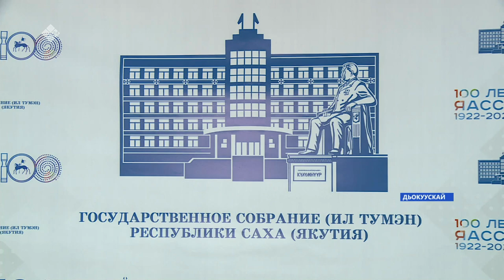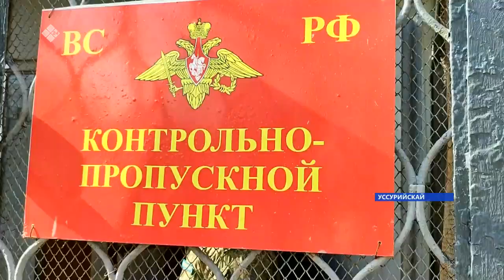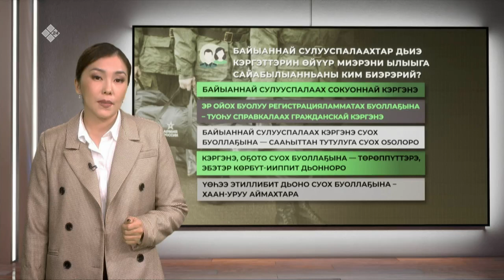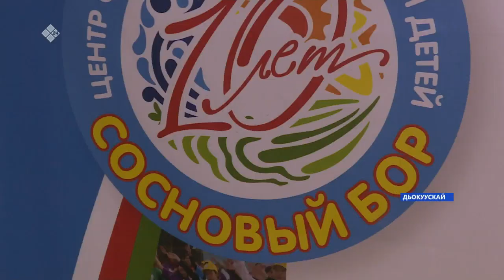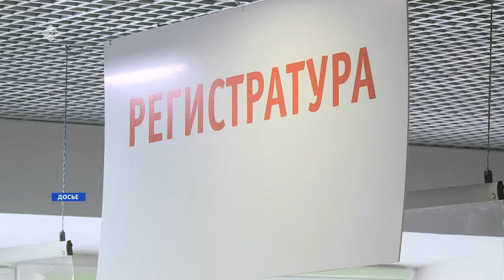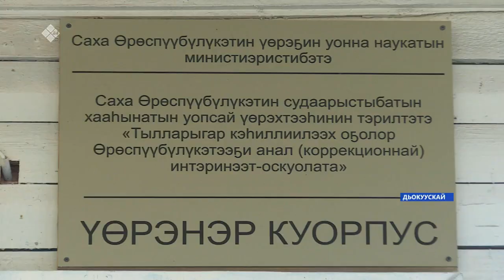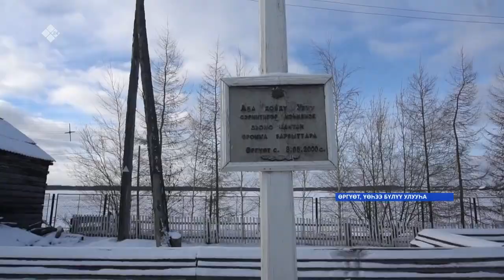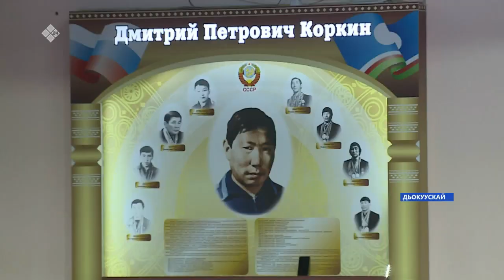«Саха сирэ» информационнай биэрии. Алтынньы ыйын 25 күнэ 20:30